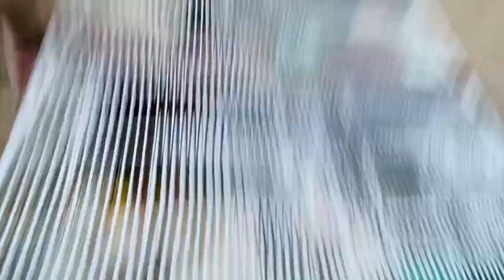Budgies K Ande Agye 😍 | Budgie Laid Eggs 🥰 Pets Vlog 💖